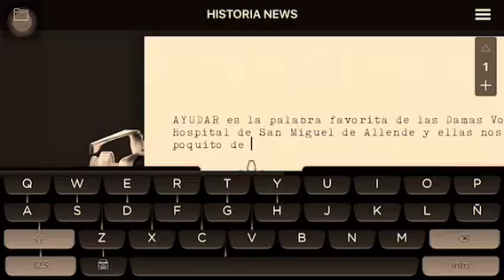La labor de las Damas Voluntarias del Hospital de SanMigueldeAllende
Las guerreras que cuidan a quienes les duele el cuerpo y buscan su salud